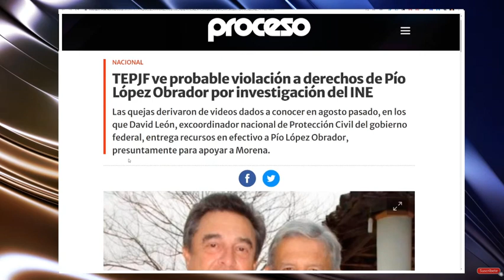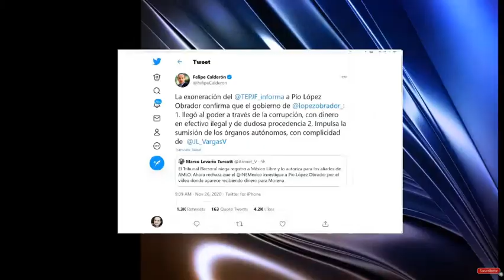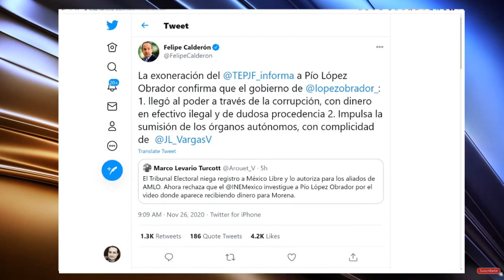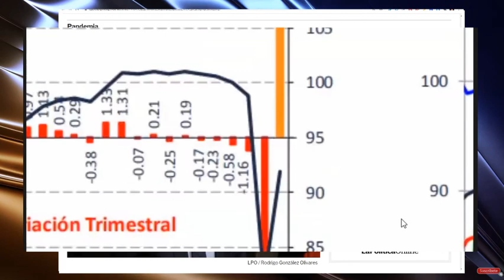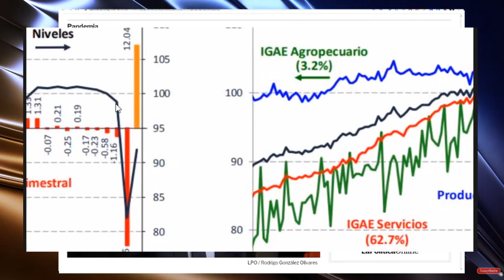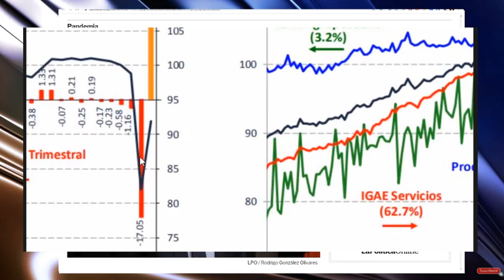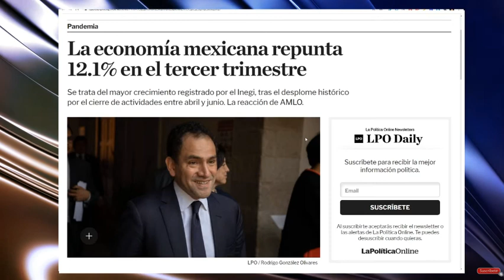¡Le dan calladon de oc1c0 a Calderón! Esto cambia todo. Impactante noticia económica para México.